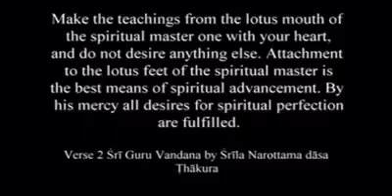HOW TO STAY IN GRIHASTHA LIFE Spoken by Sri Srimad Gour Govinda Swami Maharaj